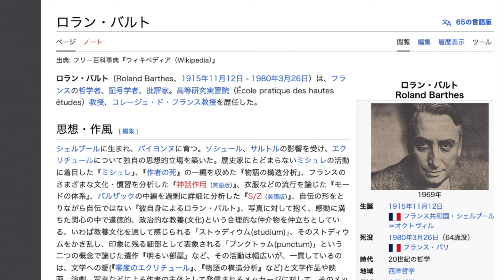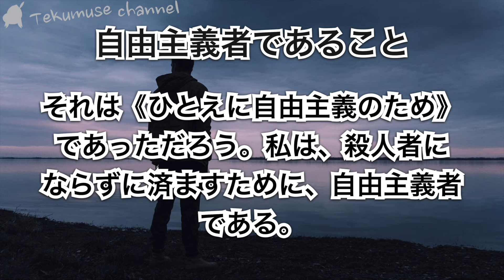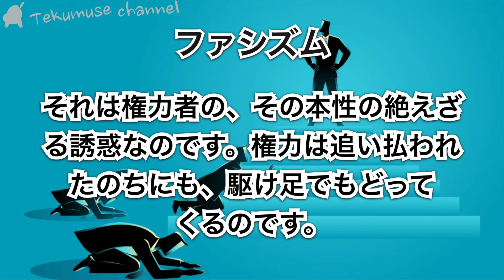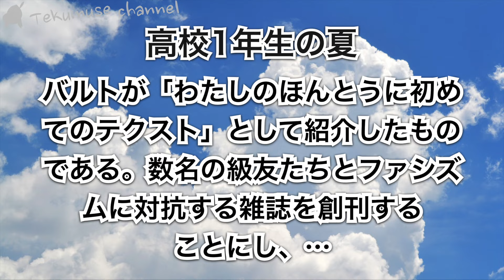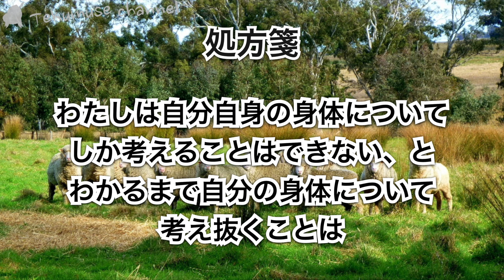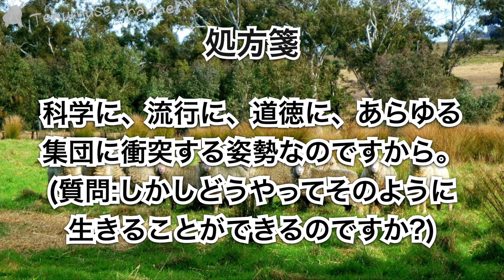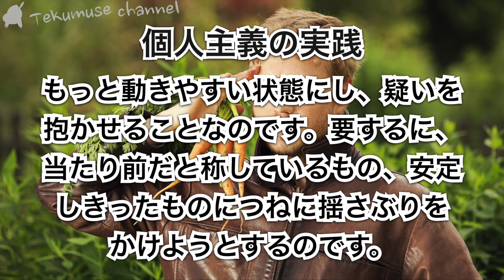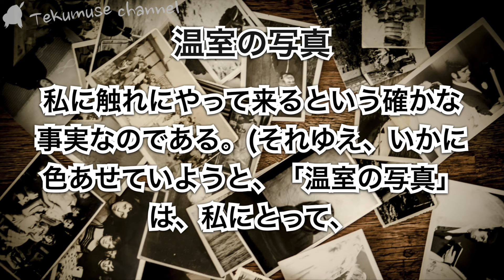バルトの「自由主義者でありたい」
現代においてより一層輝きを増すように思えるバルト先生の思想の話。

戸田  功　ロラン・バルトにおける「自由主義」―松澤和宏によるバルト晩年の「転向」論を手がかりに